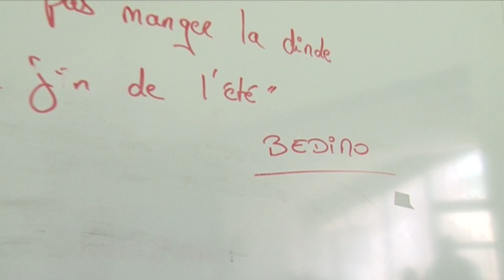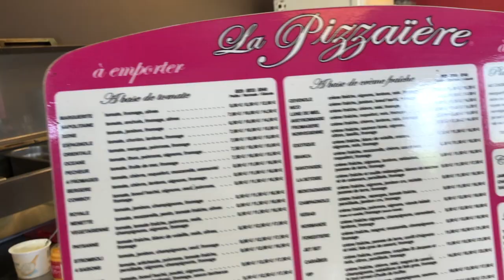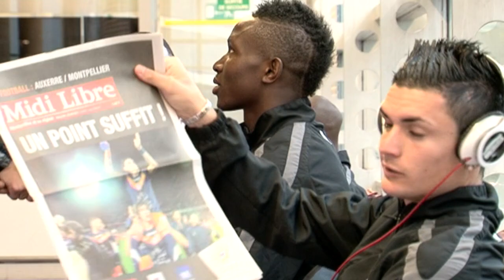2012, le Pizzaiolo des CHAMP10NS